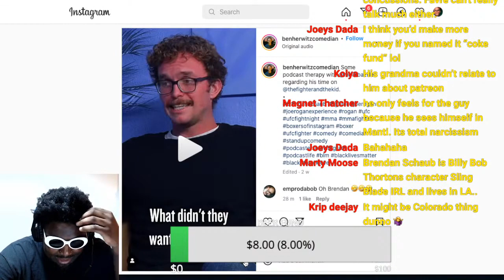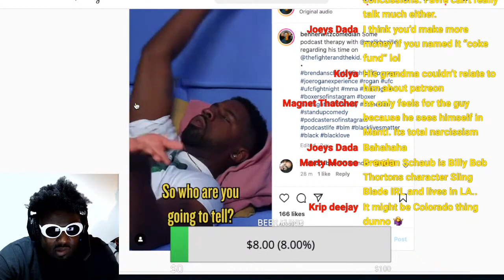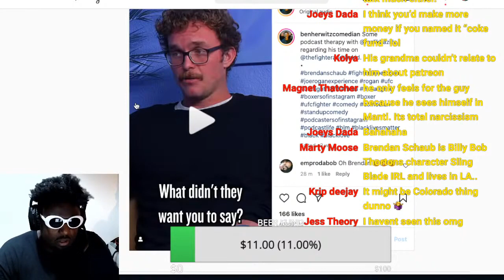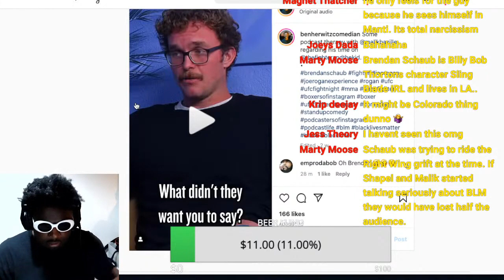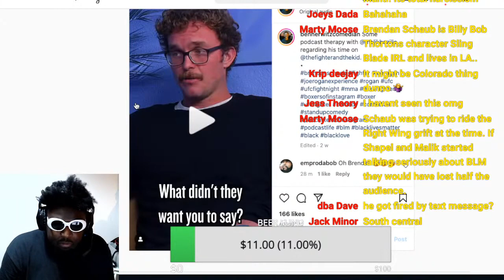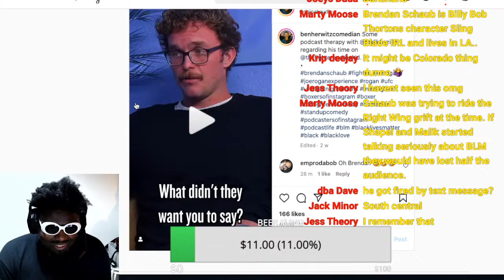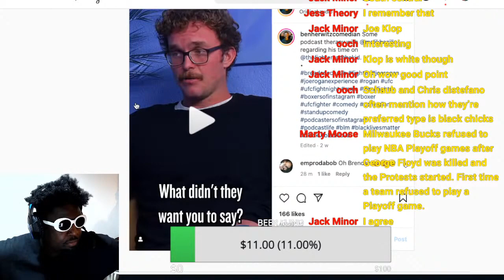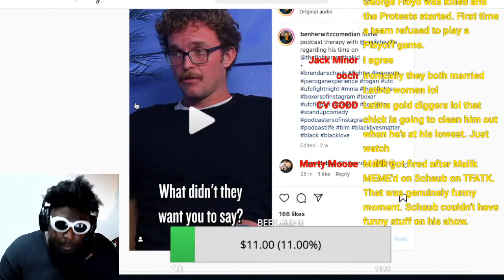Former Black TFATK Co-Host says “Brendan Schaub BANNED us from talking about ‘Black Lives Matter”